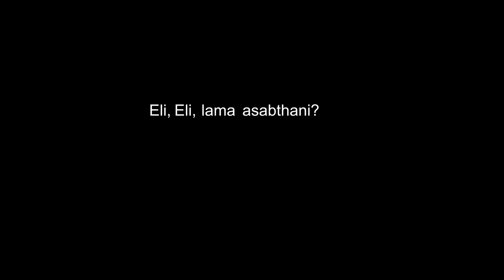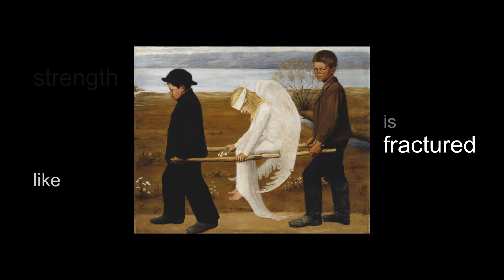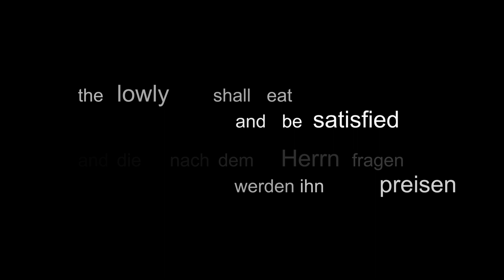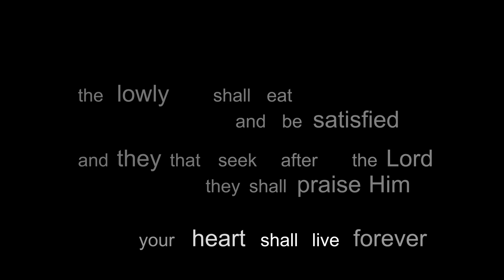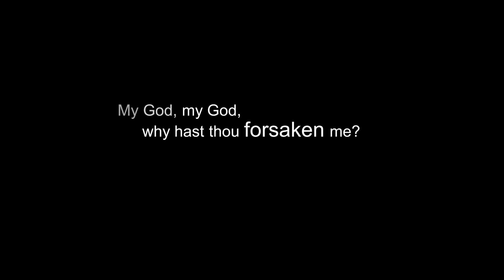Jaakko Mäntyjärvi - Mein Gott, warum hast du mich verlassen? | Choir of Trinity College Cambridge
The Choir are pleased to share another extract from our most recent disc, "Mein Gott, warum hast du mich verlassen?" — second of the three Stuttgarter Psalmen by Jaakko Mäntyjärvi.

Mäntyjärvi's second setting employs a recurring motif that accompanies the opening line of Psalm 22, “Mein Gott, mein Gott, warum hast du mich verlassen?” [My God, my God, why hast thou forsaken me?] Contrary to the psalm, but in recognition of Matthew’s and Mark’s gospels, Mäntyjärvi follows up every German occurrence of this text with its Hebrew counterpart as uttered by Jesus on the cross: “Eli, Eli, lama asabthani?” The German mantra recurs in a variety of emotional guises from its stern opening, through its use as a tender accompaniment and to the hysterical scream of someone experiencing deep psychological trauma. However, the Hebrew addendum, which is always set for an upper-voice trio, is consistently calm, never loud, and always profoundly personal.

In many ways, this psalm setting is Mäntyjärvi’s most ‘poetic.’ It draws on a variety of influences throughout, some stylistic and some direct. The music at “Er klage es dem Herrn” [He trusted in God], for example, is lifted directly from the movement of the same name in Handel’s Messiah; the section beginning “Rühmet den Herrn” [O Praise the Lord] is as if a passage from a composition by Schütz, albeit with the occasional Schoenbergian cadence thrown in for good measure; and remnants of Messiaen are found in the cluster chords that accompany the deranged alto solo at “Denn Hunde haben mich umgeben” [For many dogs are come about me].

Two main melodic ideas dominate the piece, both of which are masterful reflections on their respective texts. The first pertains to the verses of the lost and weak: “Ich heule, aber meine Hilfe ist fern” [I cry, but my help is far away], “Ich aber bin ein Wurm und kein mensch” [I am a worm and no man]. It always consists a soloistic alto line shadowed by the bass, which roams, moans and meanders lost and entangled within itself, directionless and tentative. The second idea is another Wagnerian venture encased in a slow sarabande dance that, with its inherited rhythmic impetus, lends it purpose and direction wholly absent in the first theme. This melodic content comprises some of the most ‘romantic’ music of all three psalms and it appears with more optimistic and hopeful texts, “Unsere Väter hofften auf dich” [Our fathers hoped in thee] and, reaching a fuller maturity, at “Ich will deinen Namen” [I will declare thy name].

The setting of the Gloria is familiar from Mäntyjärvi's Psalm 2 and is indeed the palpable link between all three settings. This iteration, like in the first psalm, sits below the main melodic material. In this case it is that belonging to the lost and weak, but unlike the first psalm, it retains its original sentiment despite being in the Gloria. The “Amen” is extremely concise (only two bars), but still contains enough harmonic colour to make one shiver. This is, however, the only setting of the three not to end with the “amen”. It concludes instead with Jesus’ final words: a distant, but poignant echo propelled from the Old Testament psalm through to the New Testament gospels, and reaching us listening in the twenty-first century.

The Choir of Trinity College Cambridge
Conductor: Stephen Layton